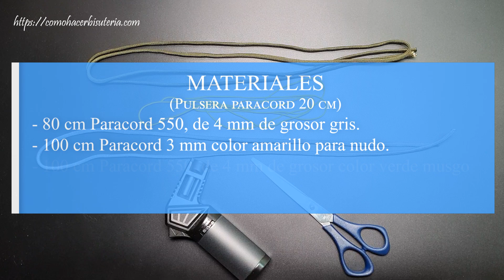Pulsera paracord combinando grosor de cuerdas - nudo cobra con broche nudo diamante.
DONDE COMPRAR MATERIALES
QUE NECESITAS:
★ 80 cm de paracord 550 color gris para la base.
★ 100 cm de paracord de 2 mm de grosor color anaranjado.
★ 100 cm de paracord 550 color verde para el nudo.
★ Opcional pieza de bisuteria.
★ Tijeras y encendedor.

Este nudo cobra es muy sencillo para este tipo de pulsera.

★ Cómo iniciar una pulsera paracord: 0:45
★ Cómo sacar el nucleo a una pulsera: 1:20
★ Como unir dos cuerdas para hacer una pulsera: 1:40
★ Como hacer un nudo cobra: 2:47
★ Cómo hacer un nudo para pulsera: 2:50
★ Como finalizar una pulsera. 6:07
★ Cómo poner bisuteria a una pulsera: 7:34
★ Como hacer un cierre de pulsera. 7:48
★ Cómo hacer un nudo diamante 7:52
★ Como decorar una pulsera. 11:08
★ Como hacer un buen cierre de pulsera: 11:26
★ Como hacer un cierre de pulsera con cuerda.12:00

✿ COMPRAR ALGUNOS PRODUCTOS EN AMAZON ✿
Puedes comprar algunos materiales en Amazon

✿ Aguja paracord 2 mm

✿ Encendedor o mechero.

✿ Paracord 550

✿ Herramientas paracord:

✿ Soporte paracord - Paracord Jig

✿*ﾟ'ﾟ･✿.｡.:* *.:｡✿*ﾟ'ﾟ･✿

✿*ﾟ'ﾟ･✿.｡.:* *.:｡✿*ﾟ'ﾟ･✿

Registrare en nuestra newsletter para no perderte de noticias y sorpresas!.

.:｡✿*ﾟ'ﾟ･✿.｡.:* *.:｡✿*ﾟ'ﾟ･✿.
.:｡✿*ﾟ'ﾟ･✿.｡.:* *.:｡✿*ﾟ'ﾟ･✿.

Pulsera para chica.
Pulsera para chico
Pulsera con micro paracord.
Pulsera paracord supervivencia.
Pulsera paracord sobrevivencia.
Como Hacer una pulsera paracord.
Pulsera sin broche.
Pulsera con hebilla.
DIY pulsera